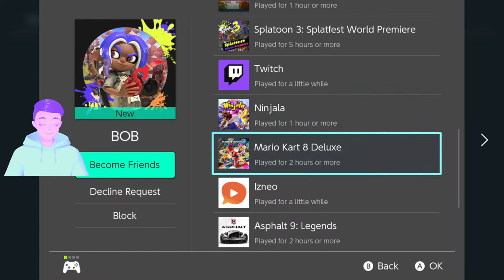🔴SQUID SQUAD ASSEMBLE!💥👀 Splatoon 3 Winning with Viewers! Turf + Ranked !fc